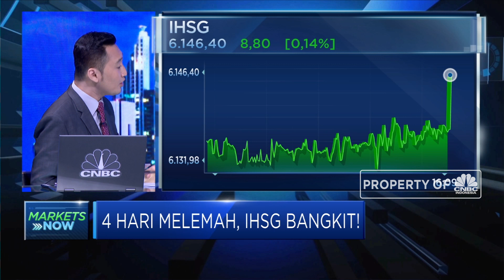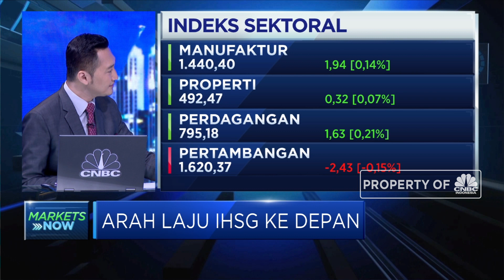4 Hari Melemah, Akhirnya IHSG Bangkit & Menguat 0,14%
4 hari melemah, akhirnya indeks saham gabungan berhasil bangkit dan ditutup menguat 0,14% ke level 6.146 pada perdagangan Rabu (25/9).

Berkurangnya aksi net sell invetsor asing dan kuatnya dominasi investor lokal  turut memperkuat kinerja indeks bursa. Selain itu, Analis menilai meredanya sentimen politik dalam negeri juga menjadi faktor pendorong penguatan IHSG.

Selengkapnya saksikan dialog Erwin Surya Brata dan Researcher CNBC Indonesia, Yazid Muamar dengan Analis Mega Capital Indonesia, Helen Vincentia  dalam Closing Bell, CNBC Indonesia (Rabu, 25/9/2019).